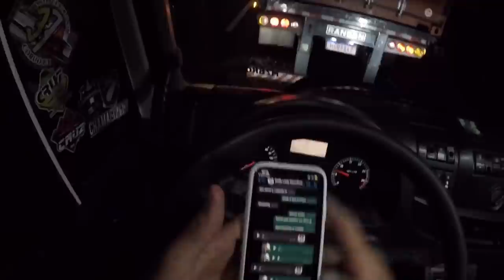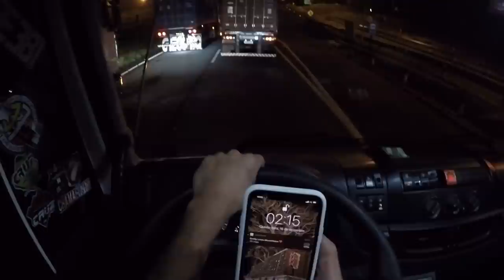COMO ENTRAR NO GBN? QUASE ME REMOVERAM!